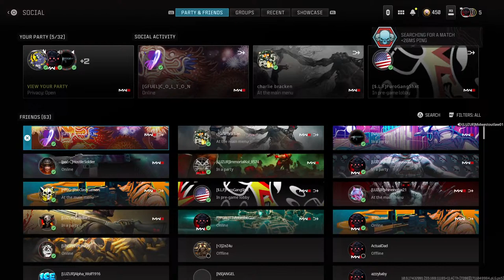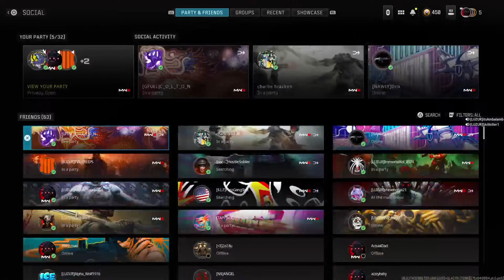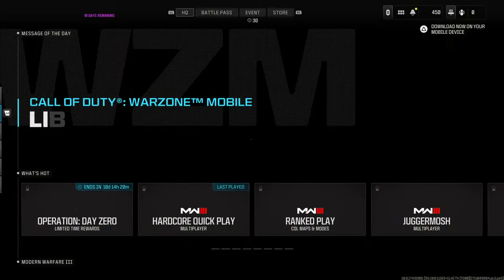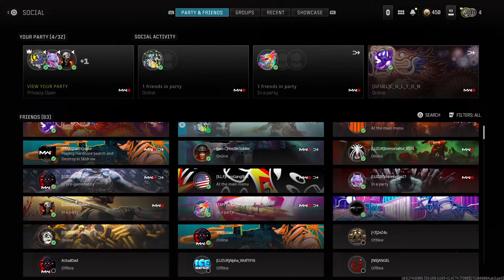CALL OF DUTY - LUZUR COMMITTEE - ITSAMBALAMBGAMING